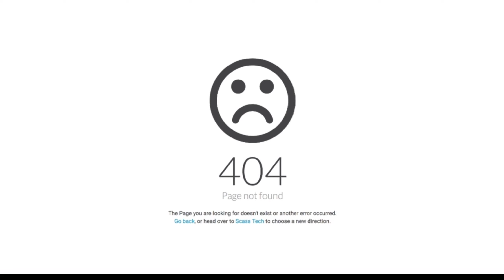Error 404|Sans battle multiverse